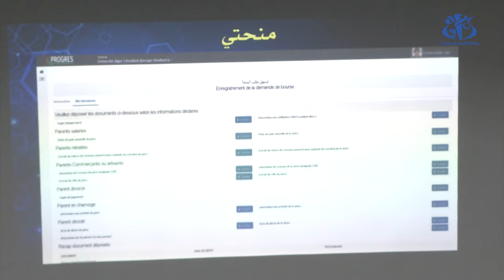بداري: إطلاق المنصة الرقمية "منحتي" لإيداع ملف طلب المنحة الجامعية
الجزائر (وأج)- أعلن وزير التعليم العالي والبحث العلمي, كمال بداري, اليوم الخميس بالجزائر العاصمة, عن الإطلاق الرسمي للمنصة الرقمية "منحتي", التي ستمكن الطلبة من إيداع ملفات طلب المنحة الجامعية عن بعد, على أن تصب يوم 18 من كل شهر.